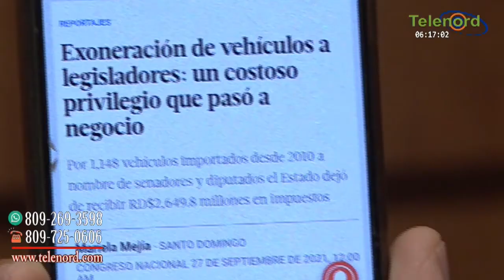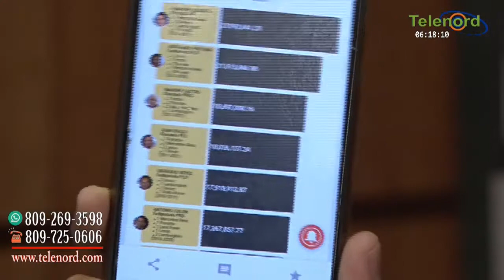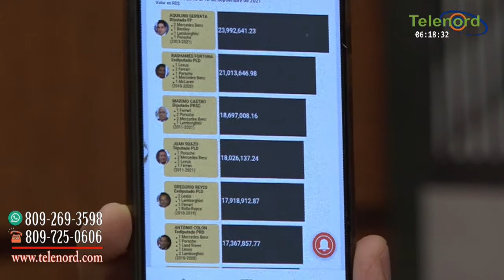Congresistas que usan exoneraciones son unos delincuentes con licencia dice Omar Peralta